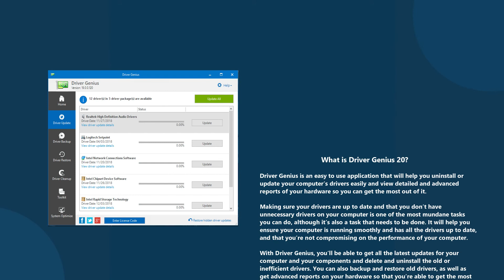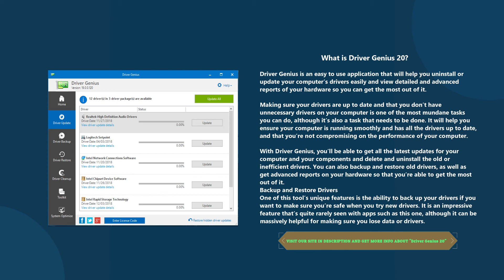What is Driver Genius 20 (Review 2020)